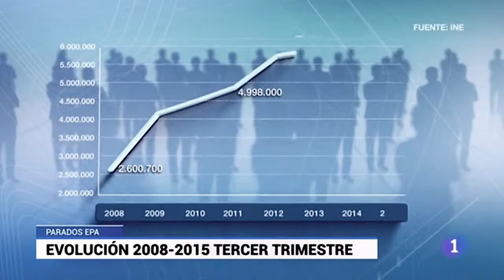ElTelarTV - intro#II [recuperación-económica-_me-lo-dices-o-me-lo-cuentas_]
El Telar [ PGM 2 ] Recuperación Económica, ¿me lo dices o me lo cuentas?